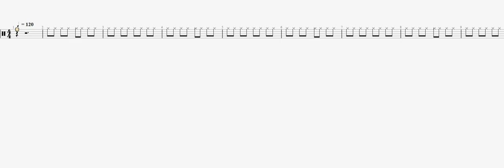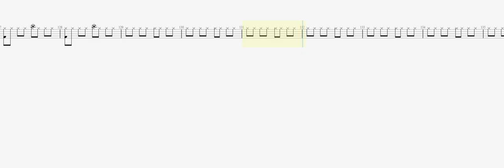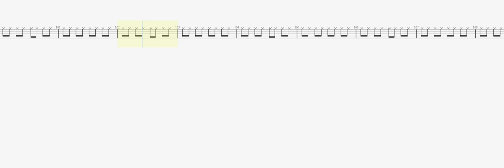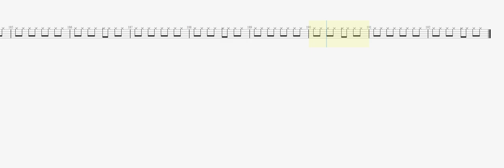Mana Hundido En Un Rincon DRUMM TAB